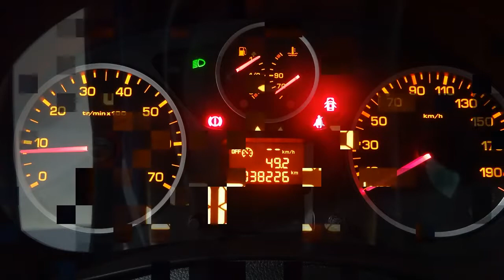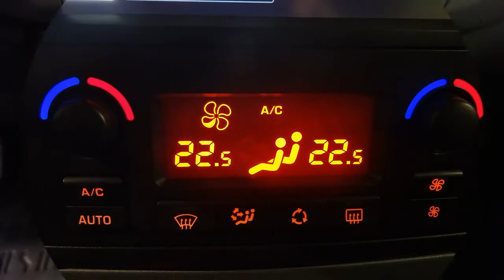BERLINGO XTR+ 1 6 BLUE HDI 120 36087